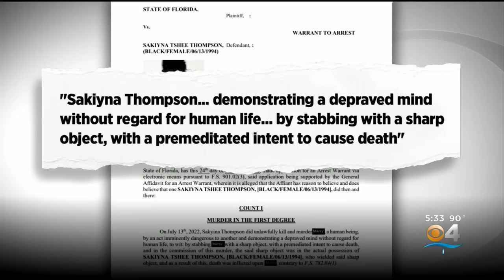Arrest made in New York city in murder of 23-year-old Tamarac woman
CBS4's Peter D'Oench reports on an arrest made that was made in New York City for the murder of a 23-year-old Tamarac woman.